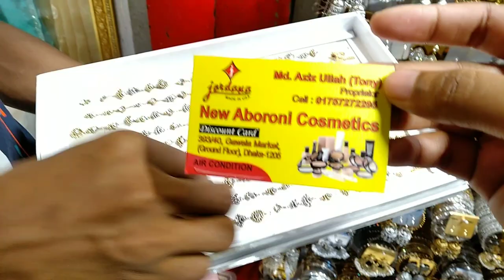Nose pin designs/wow এন্টিক নথ কালেকশন /অসাধারন nose pin গাউছিয়া মার্কেটের nose pin collection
Nose pin designs, wow এন্টিক নথ কালেকশন /অসাধারন nose pin গাউছিয়া মার্কেটের

adress; Gaowsia ground floar
phone no: